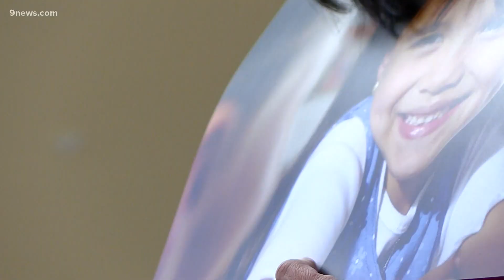Boulder Valley School District expanding anti-bullying efforts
Boulder Valley School District is focusing on anti-bullying programs, and a new grant will help expand them further.

9NEWS (KUSA) is located in Denver, Colorado.